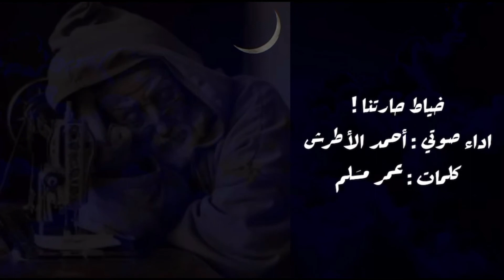خياط حارتنا ! اداء صوتي وتصميم الفيديو : احمد الاطرش كلمات : عمر مسلم